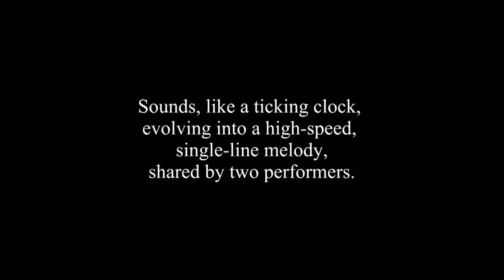TICK TOCK ONLINE HD V2 1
A performance of Christopher Redgate's duet for flute and oboe: Tick-tock. Performed by Christopher Redgate and Celia Redgate.
Video Made by Colin Still of Optic Nerve